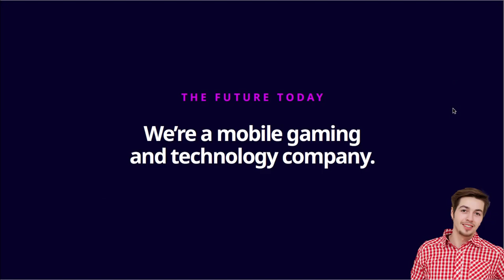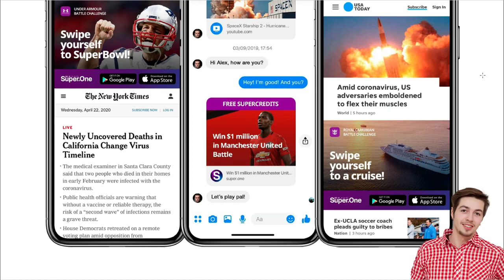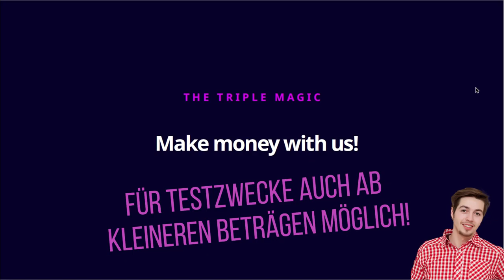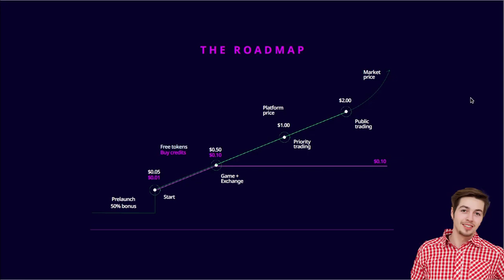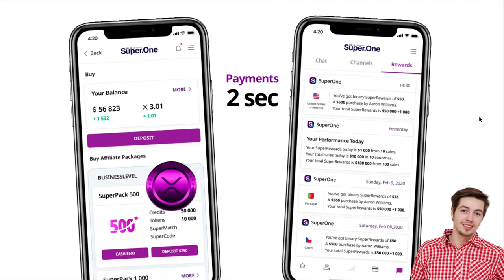SuperOne kurz & einfach erklärt 2020 Mit App Geld verdienen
Future is now for the online gaming .

Translation : SuperOne in a nutshell 2020 Earn money with the app

We are Dubai Team ready to rock the business